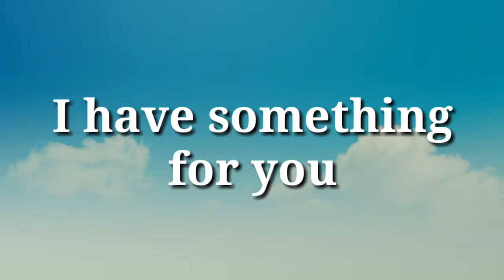Free Addon Download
Recorder:"Du Sreen Recorder"
Editor: "Kine Master(paid)"